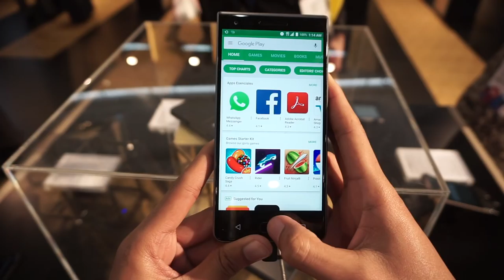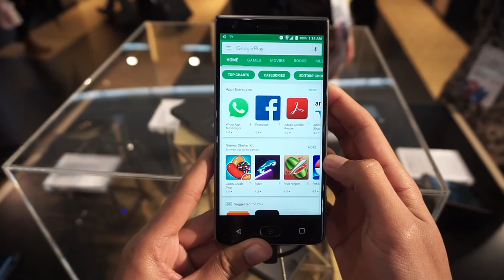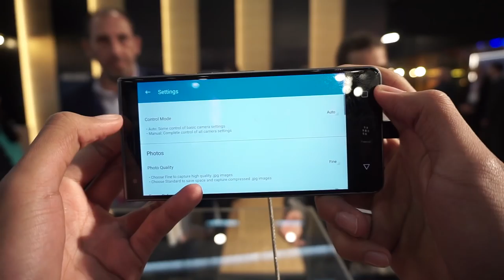MWC 2018 : Blackberry Motion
Meskipun Blackberry mengharungi pelbagai cabaran, mereka masih hadir dengan peranti baru bagi memenuhi kehendak pengguna korporat yang lebih menyukai rekaan mereka yang tampak elegan.

Di Mobile World Congress, kami berkesempatan mencuba BlackBerry Motion, peranti Blackberry tanpa papan kekunci fizikal, dan hadir dengan keupayaan kalis air.